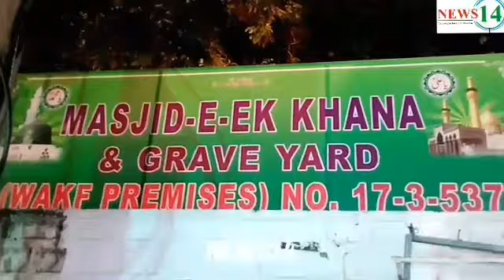MASJID -E-EK KHANA & GRAVE YARD WAKF PREMISES BADA BAZAAR YAKUTPURA..MUTHAWALLI SYED VILLAYAT ALI.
NEWS14..MASJID -E-EK KHANA & GRAVE YARD WAKF PREMISES BADA BAZAAR YAKUTPURA..MUTHAWALLI SYED VILLAYAT ALI RAZVI..

(NEWS14..NAYYER)